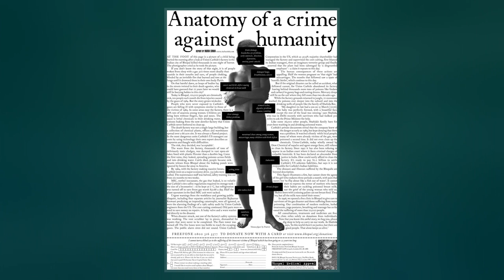Crimes Against Humanity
Crimes against humanity are certain acts that are purposely committed as part of a widespread or systematic attack directed against any civilian or an identifiable part of a civilian population. The first prosecution for crimes against humanity took place at the Nuremberg trials. Crimes against humanity have since been prosecuted by other international courts  as well as in domestic prosecutions. The law of crimes against humanity has primarily developed through the evolution of customary international law. Crimes against humanity are not codified in an international convention, although there is currently an international effort to establish such a treaty, led by the Crimes Against Humanity Initiative.